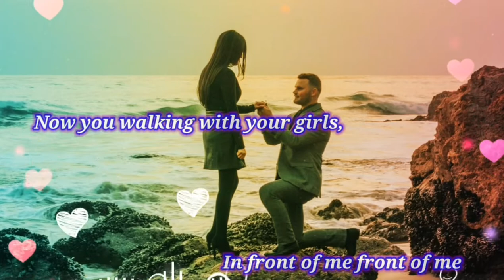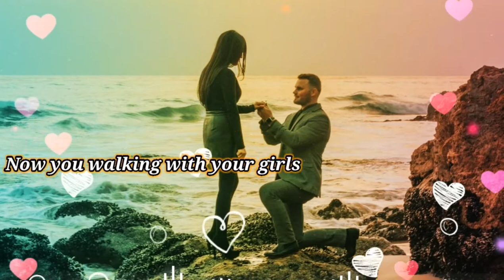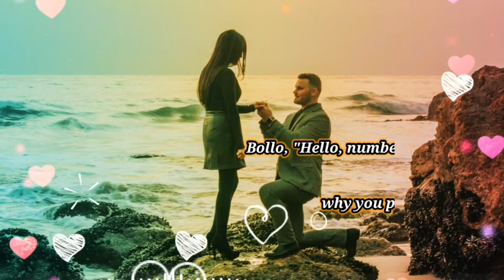Shopnoto Dekhechi Tomake || Lyrics || Tawhid Afridi | Muza | Bangla New Song 2022